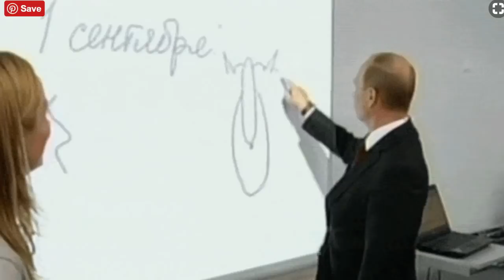What They Dare Not Ask Hillary & Mueller Uranium 1 Deal Putin Outbids Terrorists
You wonder if behind the scenes is someone selling bomb grade material to the highest bidders?  I wanted to look at Hillary uranium one deal with Vladimir Putin from another perspective.
The questions nobody is asking is Why would the Russians  Buy Uranium when thy have enough nuclear weapons to bomb the entire earth 23 times over? Russia has the largest land mass in the world with tons of untapped reserves of Uranium. I believe the main Reason why Russia bought the Uranium because the Kremlin feared if the did not buy the uranium from Hillary she would sell it to one of Russia sworn enemies. Perhaps arm Portoshanko in the Ukraine. And Erdogan the strong armed  dictator that dissolved Turkeys constitution and had the stones to shoot down Russian war Plane bordering its airspace. or the Georgian nation or the Chechen rebels. Or a Saudi prince. Or even the made up ISIS. Or some wannabee rich terrorist.. Or some sick demented CEO that has 6 months to live that wants to go out with a bang. This no doubt brought up the price of the Uranium and the Russians agreed to pay  truck loads of Cash for it so they could lessen the risk of nuclear proliferation ending up in the hands of a psychopath. THE USA was in Violation of it's treaty with Russia to curb its proliferation of bomb grade material. The Uranium was supposed to be mixed or reprocessed to not make nukes. The problem with reprocessing is that your dealing with mox fuel which is way more dangerous and much more expensive to run. They gave up at Savannah river because it was too expensive to build.  Flimsey shady Lindsey Graham was pissed off about the delays as he was overlooking the nuclear operations there. poor south Carolinian's been exposed to heavy rads from all the nuclear operations across the Carolina. Since the US could not keep up there end of the deal Having Russia buy it would seem to be a realistic option. The problem is the money the Russians paid should have went to the taxpayers not the Clinton foundation. This is why i believe the Clinton created the Russian hysteria to hype up its base. Praise Putin the magnificent KGB Hacker who types password in the password field and reads the Podesta emails like bed time story next to the fireplace in his cool Siberian getaway Cabin. Perhaps Putin for the time being has stopped a covert nuke by proxy. If the nuclear material did fall into the wrong hands and major cities were nuked there would be hell to pay. Frightening isn't  it. Living in a world where nukes are being auctioned off. You wonder who were the other bidders?

“This investigation will go forward. It will be an investigation conducted without political influence,” Graham said on CBS’s Face the Nation news program.

“And we all need to let Mr. Mueller do his job. I think he’s the right guy at the right time.”

Trump and his allies deny any collusion with Russia during the campaign, and the Kremlin has denied meddling in the election.

Graham said he still wants an examination of the FBI’s use of a dossier on links between Trump and Russia that was compiled by a former British spy, Christopher Steele, which prompted Trump allies and some Republicans to question Mueller’s inquiry.

Buy, Sell, Monitor the top 3 Cryptos Bitcoin Etherium and Litecoin